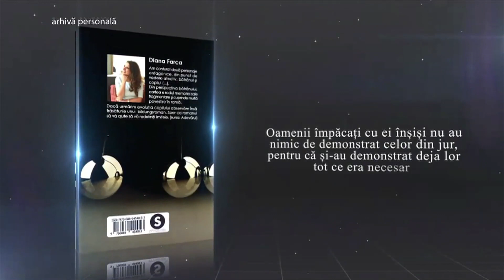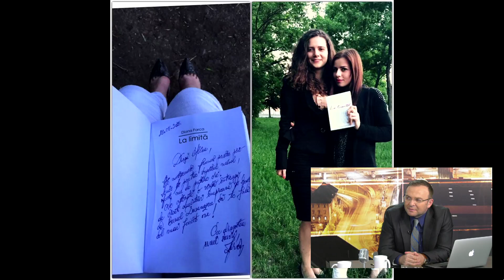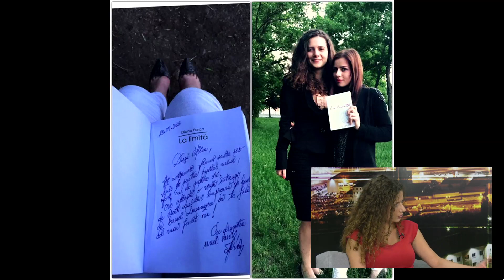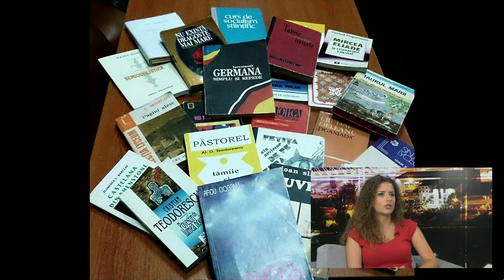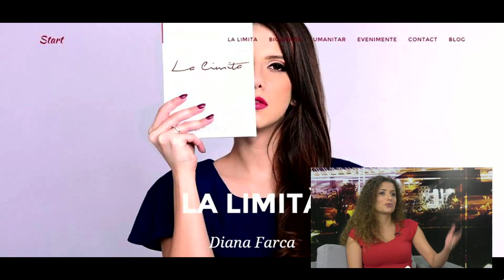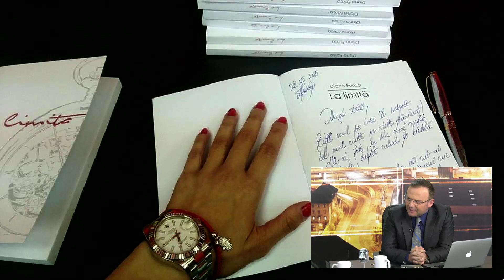Știrea cea bună - La limita - Diana Farca și Cornel Dărvășan